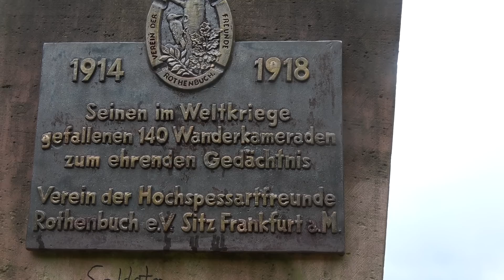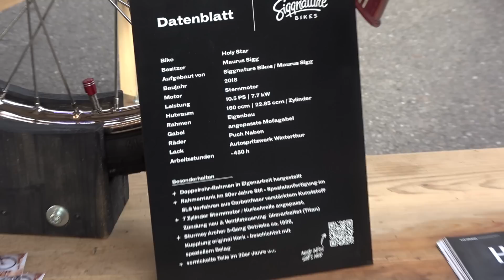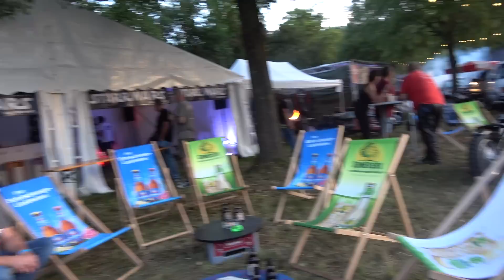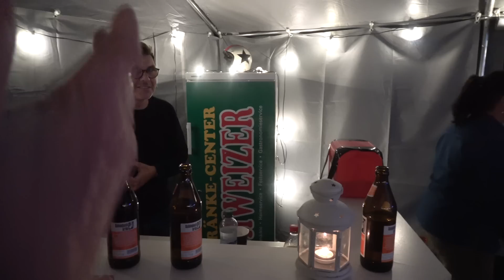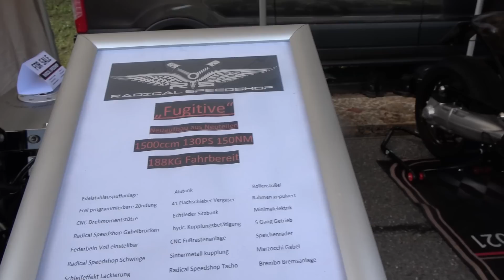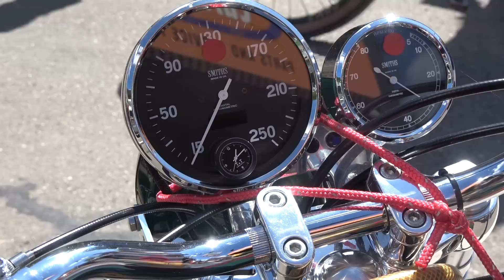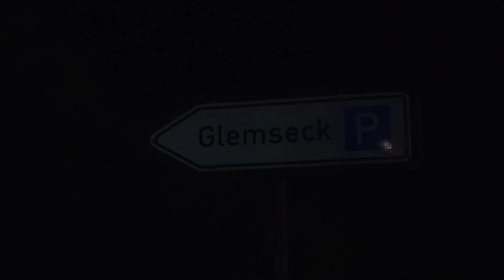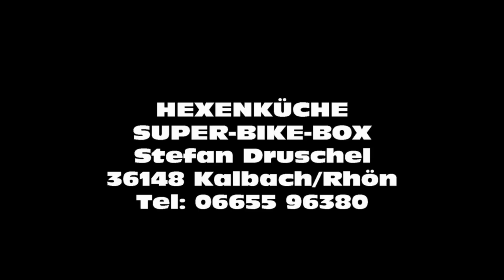Glemseck 101 2023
Cafe Racer Glemseck 23 Rock´n Roll ein Film von der HEXENKÜCHE 2 Stunden action